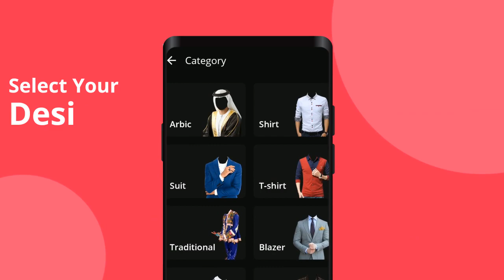Men Photo Suit | Women Fashion Photo Editor | Stylish Suits & Dresses | Men & Women Photo editor App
Men & Women Photo Editor app to try Stylish Suits, Dresses, Outfits on the photo

Men and Women Photo Suit Editor is photography application to make your face with fashionable Photo Suit.

Men Photo Suit
Women Photo Editor
Photo Suit Editor
Men & Women Dresses
Women Fashion Suit
Man Photo Suit Montage
Suit Photo Editor
Men & Women Fashion
Formal Men Photo Suit
Police Photo Suit 2021
Women & Men Police Suit
Man Suit Photo Editor
Women Dress Photo Editor
Change Dress on photo
Couple photo suit style
Men Jacket Photo Editor